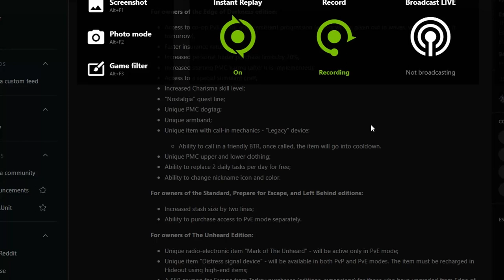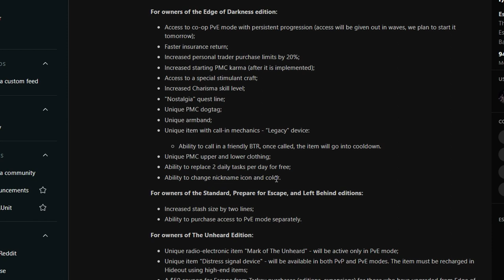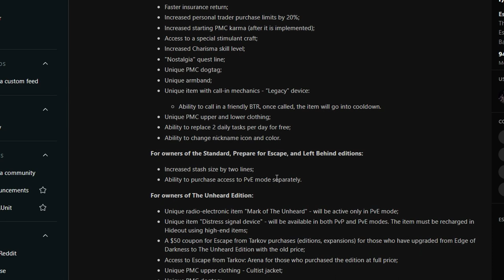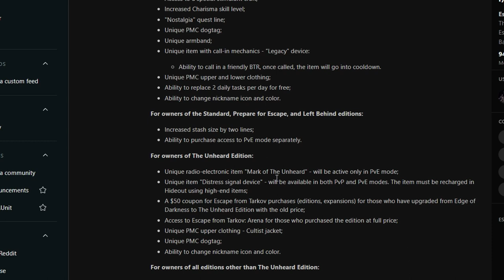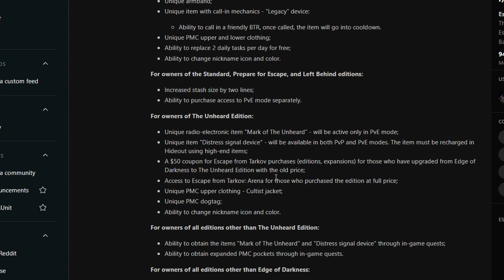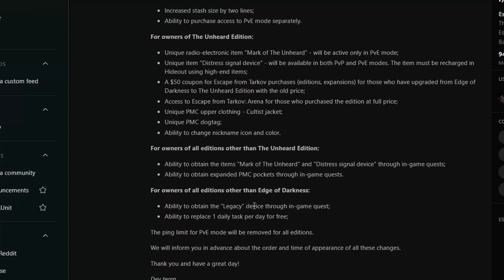Unhead Edition Nikita's strike back with Drama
You must really love your player base BSG.